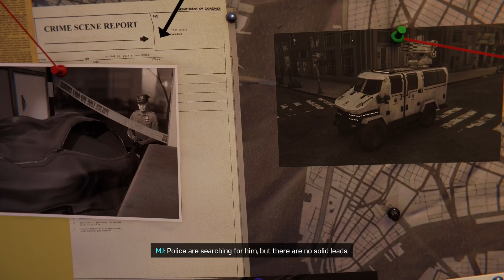Marvel's Spider-Man Remastered Ps5 Edition Silver Lining DLC Part 1